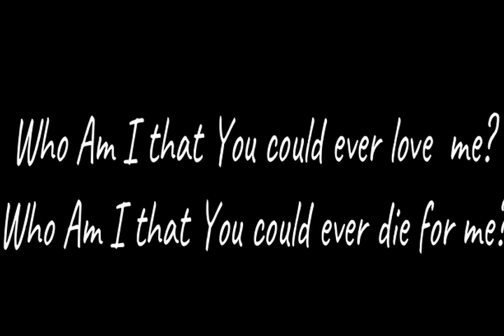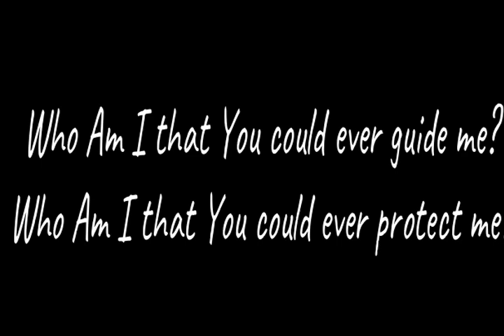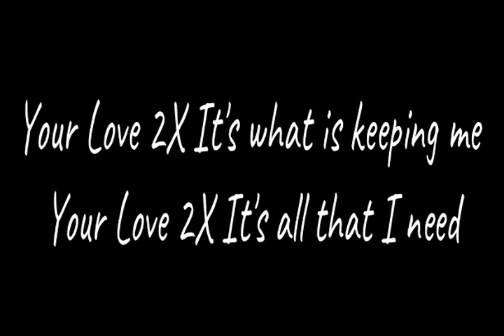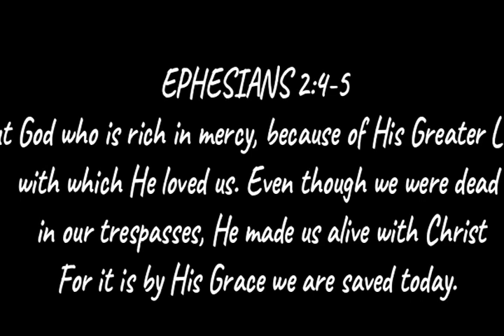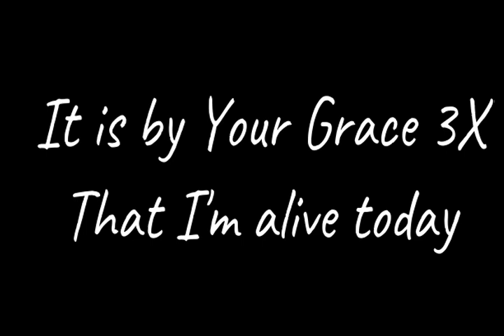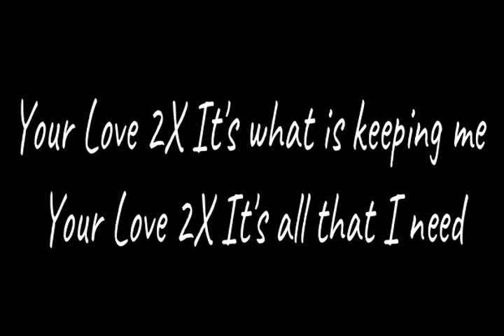Who Am I? (Your Love) Baffour ft Kingsley Ampoful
It talks about God's unending love!

I hope you are blessed by this song